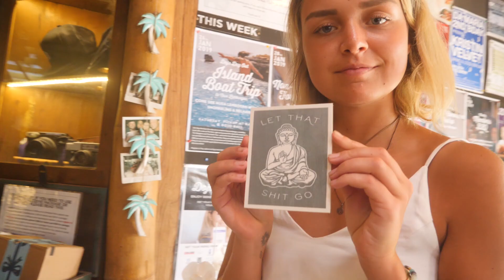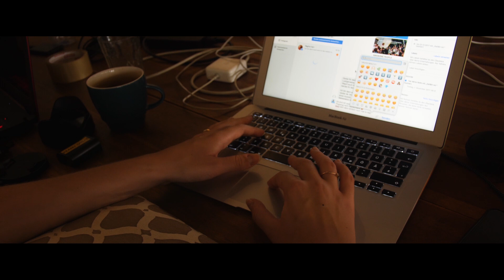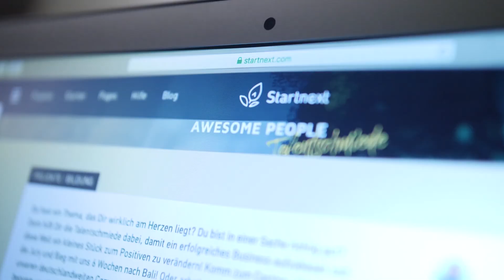6 AWESOME PEOPLE & 5 STUNDEN LIVESTREAM 🤩 TALENTSCHMIEDE DAY making-of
Die Kunst seine Kunden zu lieben - Stefan Merath:

The Thank You Economy - Gary Vaynerchuk:

Scaling Up - Verne Harnish:

Start with Why - Simon Sinek:

The Obstacle is the Way - Ryan Holiday:

Purple Cow - Seth Godin:

The 22 Immutable Laws of Branding - Al Ries & Laura Ries:

The Four Hour Work Week - Timothy Ferriss:

The Power of Vulnerability - Brené Brown:

How to Win Friends and Influence People - Dale Carnegie:

🔥 MEIN EQUIPMENT 🔥